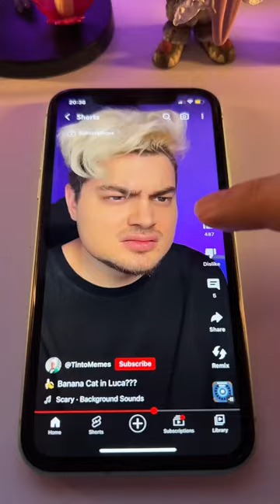Groot in Elemental?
This is crazy!!!